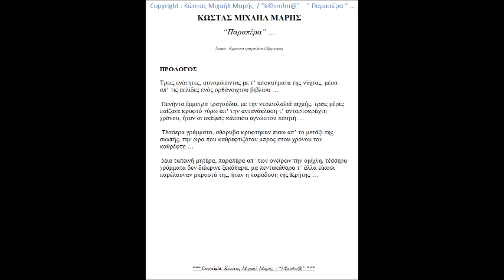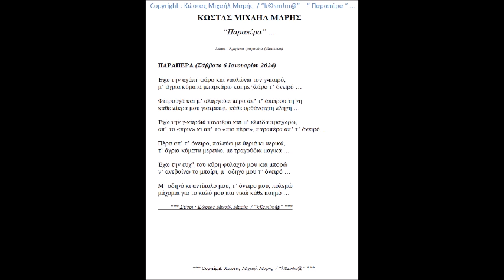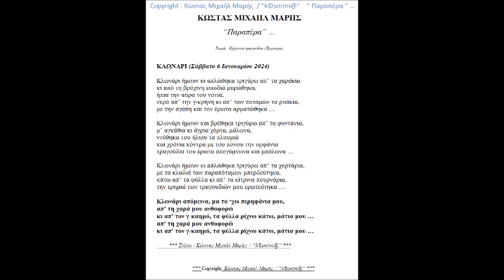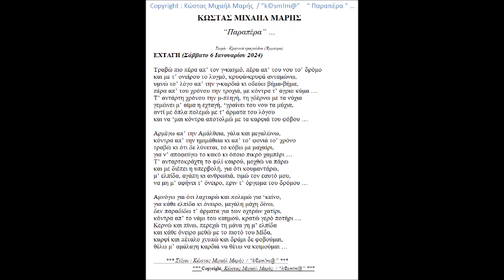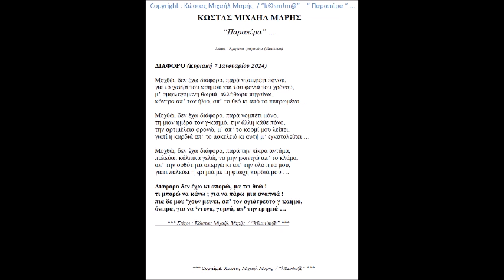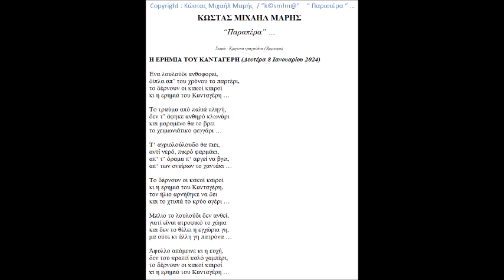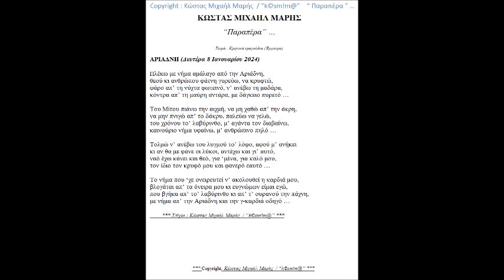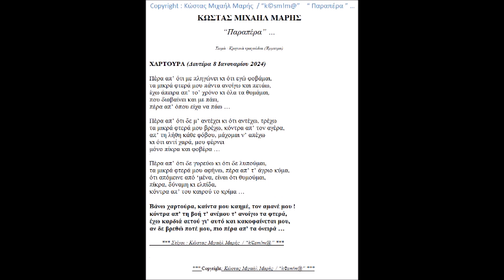ΚΩΣΤΑΣ ΜΙΧΑΗΛ ΜΑΡΗΣ “Παραπέρα”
Σειρά : Κρητικά τραγούδια (Έμμετρα)

*** Copyright: Κώστας Μιχαήλ Μαρής  / “k©sm!m@” ***

   Copyright: Ιανουάριος 2024

ΣΥΓΓΡΑΦΕΑΣ: Κώστας Μιχαήλ Μαρής

ΕΞΩΦΥΛΛΟ : Κώστας Μιχαήλ Μαρής

ΣΕΛΙΔΟΠΟΙΗΣΗ :Κώστας Μιχαήλ Μαρής

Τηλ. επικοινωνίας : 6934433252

© Copyright Μουσικής Υπόκρουσης: Κώστας Μιχαήλ Μαρής (Kosmima) “k©sm!m@” Ημερομηνία Αναρτήσεως : Τρίτη 9 Ιανουαρίου 2024

ΠΕΡΙΕΧΟΜΕΝΑ

1. “Η ΝΥΧΤΑ ΑΠΛΩΝΕΤΑΙ ΒΑΡΙΑ” - (14 Έμμετρα)
2. “ΑΠΟΚΥΗΜΑΤΑ” - (14 Έμμετρα)
3. “ΟΡΘΑΝΟΙΧΤΟ ΒΙΒΛΙΟ” - ( 22 Έμμετρα)

“Η ΝΥΧΤΑ ΑΠΛΩΝΕΤΑΙ ΒΑΡΙΑ”

(Έμμετρα) (Σάββατο 6 Ιανουαρίου 2024)

1.  ΓΕΙΤΟΝΟΠΟΥΛΑ
2.  ΚΑΙΝΤΑ
3.  ΠΑΡΑΠΕΡΑ
4.  ΦΑΝΕΡΟ
5.  ΑΝΑΠΑΝΤΗΤΑ
6.  ΚΛΩΝΑΡΙ
7.  ΥΦΑΔΙΑ
8.  ΜΑΛΩΝΩ
9.  ΙΕΡΟ ΛΑΒΑΡΟ
10.  ΜΟΝΟ ΕΚΕΙΝΗ
11.  Η ΝΥΧΤΑ ΑΠΛΩΝΕΤΑΙ ΒΑΡΙΑ
12.  ΜΕ ΤΟΝ ΝΤΑΛΓΚΑ ΤΟΥ ΜΑΧΜΟΥΡΛΗ
13.  ΕΧΤΑΓΗ
14.  ΕΥΓΕΙΑ

         *** Στίχοι : Κώστας Μιχαήλ Μαρής  / “k©sm!m@” ***

“ΑΠΟΚΥΗΜΑΤΑ”

(Έμμετρα) (Κυριακή 7 Ιανουαρίου 2024)

1.  ΤΡΕΜΟΥΛΑ
2.  ΔΙΑΔΙΚΤΥΑΚΗ ΜΟΥΡΜΟΥΡΑ
3.  Η ΜΑΝΑ ΤΩΝ ΠΑΙΔΙΩΝ ΜΟΥ
4.  ΑΠΟΚΥΗΜΑΤΑ
5.  ΑΝΑΠΑΝΤΗΤΑ
6.  ΑΕΤΟΜΟΡΦΗ ΘΩΡΙΑ
7.  ΑΧΡΩΜΟ ΦΕΓΓΑΡΙ
8.  ΟΜΟΡΦΟΝΙΑ
9.  ΑΟΡΑΤΗ ΓΗΤΕΙΑ
10.  ΠΛΑΤΗ
11.  ΦΕΥΓΩ ΛΟΙΠΟΝ
12.  ΔΙΑΦΟΡΟ
13.  ΑΠ’ ΤΟΝ ΛΗΘΑΡΓΟ ΤΟΥ ΕΦΙΑΛΤΗ
14.  ΠΕΡΑ ΑΠ’ Τ’ ΑΔΡΑΧΤΙ

“ΟΡΘΑΝΟΙΧΤΟ ΒΙΒΛΙΟ”

(Έμμετρα) (Δευτέρα 8 Ιανουαρίου 2024)

1.  ΤΟΥ ΠΙΚΡΟΥ ΚΑΗΜΟΥ Τ’ ΑΛΩΝΙ
2.  ΧΑΧΑΛΟΒΕΡΓΑ
3.  ΟΡΘΑΝΟΙΧΤΟ ΒΙΒΛΙΟ
4.  ΒΙΜΠΡΑΤΟ
5.  ΕΝΔΥΜΑΤΑ
6.  ΠΑΡΕ ΑΡΧΑΓΓΕΛΕ ΤΗ ΛΥΡΑ
7.  ΕΙΜΑΙ ΚΑΛΑ
8.  ΕΙ ΤΑΧΥΔΡΟΜΕ
9.  Η ΕΡΗΜΙΑ ΤΟΥ ΚΑΝΤΑΓΕΡΗ
10.  ΑΡΙΑΔΝΗ
11.  ΓΙΕ ΤΟΥ ΔΙΑ
12.  ΜΕ ΤΟΥ ΤΡΙΤΩΝΑ ΤΟΝ ΚΥΡΗ
13.  ΚΑΤΑΧΕΡΙΑ
14.  ΔΑΝΕΙΚΑ ΓΙΑ ΤΟΝ ΧΟΡΟ
15.  ΘΕΡΙΕΥΕΙ Η ΦΛΟΓΑ
16.  ΔΡΑΤΤΟΜΑΙ
17.  ΘΕΙΚΟ ΡΕΓΑΛΟ
18.  ΜΕ ΤΑ ΟΝΕΙΡΑ ΑΝΤΑΜΩΝΩ
19.  ΦΕΥΓΕΙ Η ΧΑΡΑ
20.  ΑΝΟΙΓΩ ΤΑ ΦΤΕΡΑ ΜΟΥ
21.  ΧΑΡΤΟΥΡΑ
22.  ΠΕΦΤΩ ΑΠ’ ΤΟΝ ΓΚΡΕΜΟ

***  Τα παραπάνω, εντάσσονται στην παρακάτω ενότητα :

“ΚΥΜΑΤΑ ΤΟΥ ΝΟΥ”

(Μελοποιημένα Έμμετρα)

1. ΕΧΩ ΠΑΤΕΡΑ ΤΟΝ ΚΑΗΜΟ
2. ΜΕ ΤΑ ΚΥΜΑΤΑ ΤΟΥ ΝΟΥ ΜΟΥ
3. ΜΙΑ ΜΑΝΤΙΝΑΔΑ
4. ΛΙΒΑΔΙΩΤΙΚΟ ΚΟΡΜΙ
5. Η ΦΩΤΙΑ ΤΟΥ ΘΑΝΑΤΟΥ
6. ΤΩΝ ΟΝΕΙΡΩΝ ΟΙ ΟΥΡΑΝΟΙ
7. ΚΡΥΦΟ ΦΕΓΓΑΡΙ
8. ΕΡΩΜΕΝΗ ΤΟΥ ΚΑΗΜΟΥ
9. Η ΝΥΧΤΑ
10.  ΑΛΑΜΠΙΛΙΡΙ
11.  ΟΝΕΙΡΑΤΑ
12.  ΝΑΥΑΓΙΟ
13.  ΓΙΑ ΤΑ ΜΑΤΙΑ ΠΟΥ ΛΑΤΡΕΥΩ
14.  ΤΟ ΦΙΛΙ ΤΟΥ ΑΕΡΑ
15.   ΤΟΝ ΗΛΙΟ ΠΑΝΤΑ ΑΚΟΛΟΥΘΩ
16.  ΜΑΤΙΑ ΦΛΟΓΕΡΑ
17.  ΛΟΓΙΑ ΦΥΛΑΚΩΝ
18.  ΥΠΟΤΑΓΗ
19.  ΤΑ ΠΑΘΗ ΤΟΥ ΝΤΟΥΝΙΑ
20.  ΤΟΥ ΕΡΩΤΑ Η ΔΙΝΗ
21.  Η ΕΥΧΗ ΤΟΥ ΓΕΡΟΝΤΑ
22.  ΛΕΥΚΟ ΧΑΡΤΙ

         *** Στίχοι – Μουσική : Κώστας Μιχαήλ Μαρής  / “k©sm!m@” ***

Κώστας Μιχαήλ Μαρής (Kosmima) - Κύματα Του Νου